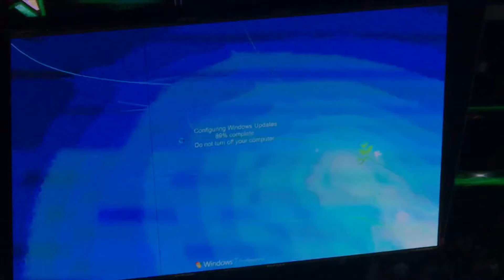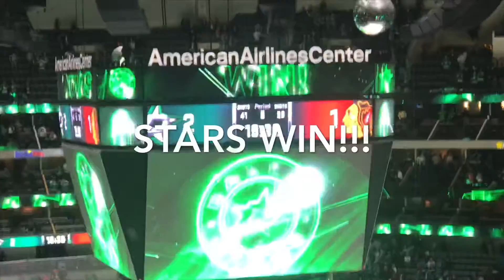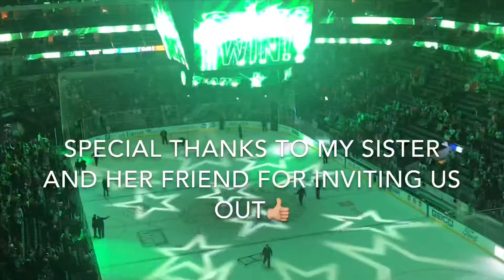Game day November 23rd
Some vr before going to see the Dallas Stars at the American Airlines arena!